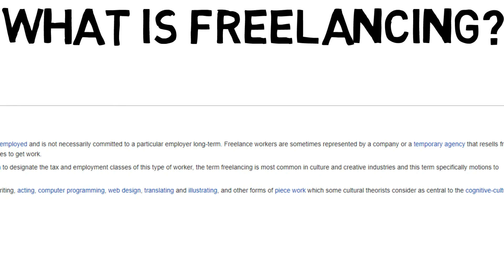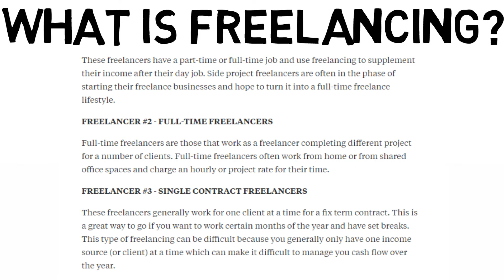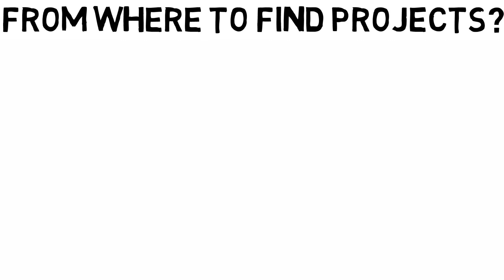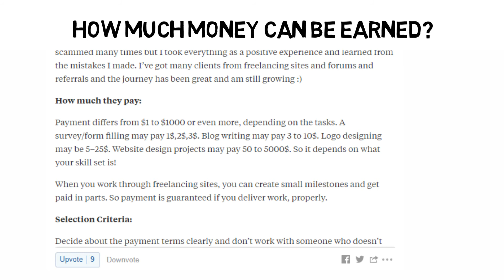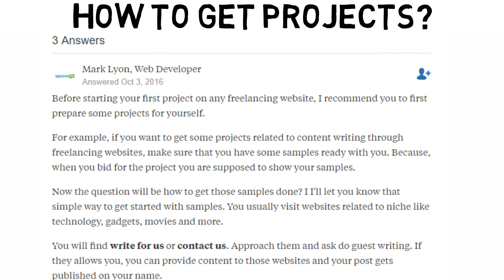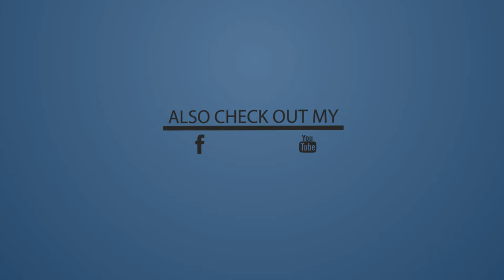How to get projects for freelancing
I have made this video on bro's Request.
Hope  everyone likes it if you bro's want more video's like this comment.